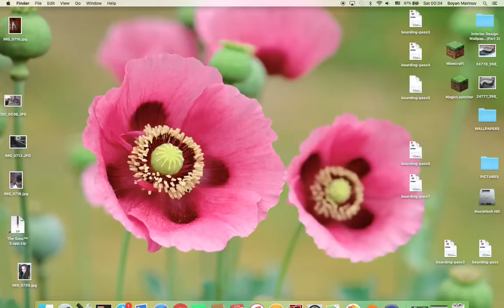The sims 4 episode 5